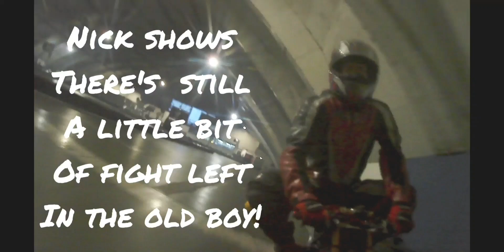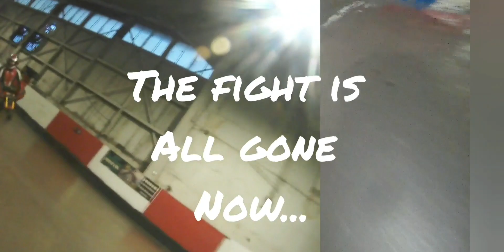M4 minimoto 14-04-23 : still some fight in the old dog! 😆